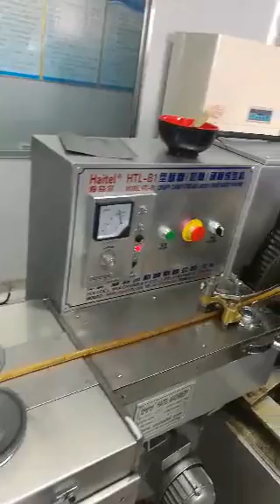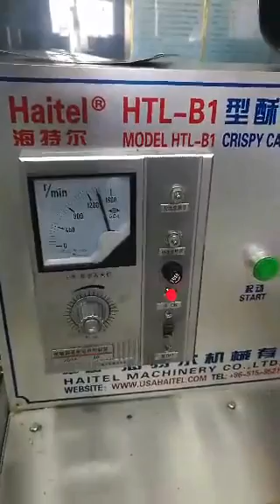【Haitel】Candy making machine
We are famous candy,chocolate,biscuit and other confectionery processing and packing machine supplier in China for 21 years
Contect by Lily